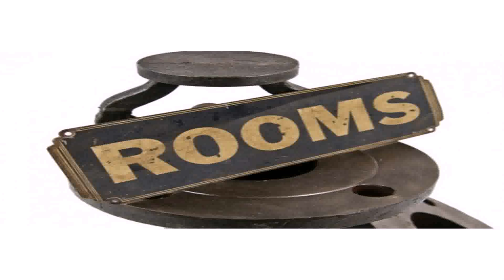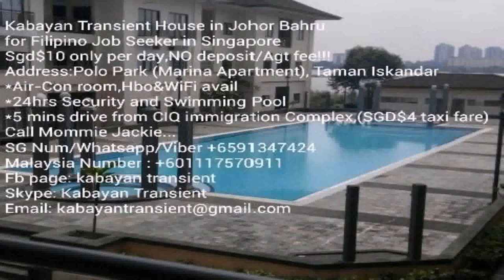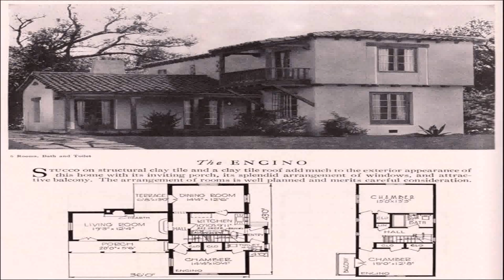American Style Transient House (see description) (see description)